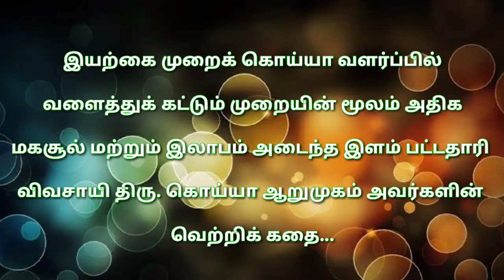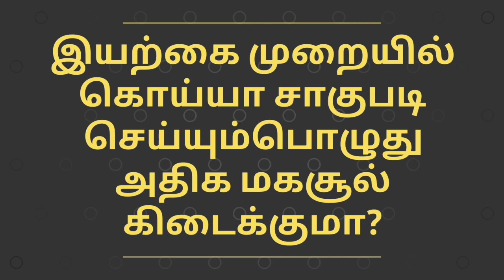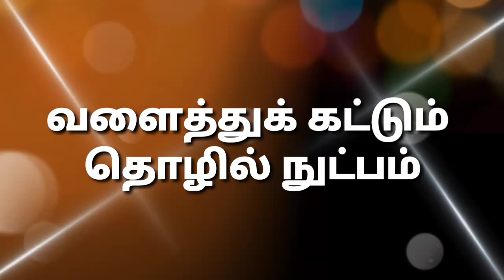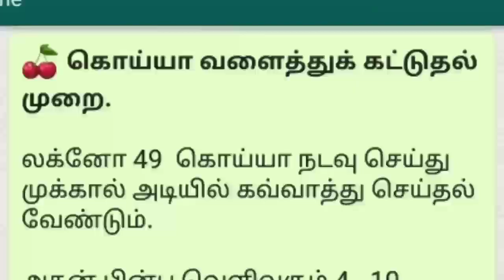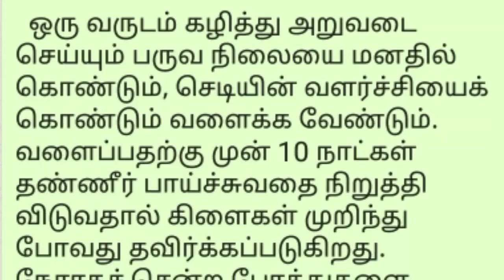கொய்யா சாகுபடி- வளைத்து கட்டும் முறையில் அதிக மகசூல் பெற்ற 'கொய்யா ஆறுமுகத்தின்' வெற்றிக்கதை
🍒 கொய்யா வளைத்துக் கட்டுதல் முறை.

லக்னோ 49  கொய்யா நடவு செய்து முக்கால் அடியில் கவ்வாத்து செய்தல் வேண்டும்.

அதன் பின்பு வெளிவரும் 4 - 10 போத்துகளை  நேராக வளர விட வேண்டும்.

  ஒரு வருடம் கழித்து அறுவடை செய்யும் பருவ நிலையை மனதில் கொண்டும், செடியின் வளர்ச்சியைக் கொண்டும் வளைக்க வேண்டும். வளைப்பதற்கு முன் 10 நாட்கள் தண்ணீர் பாய்ச்சுவதை நிறுத்தி விடுவதால் கிளைகள் முறிந்து போவது தவிர்க்கப்படுகிறது.
நேராகச் சென்ற போத்துகளை முறிந்து விடாமல் வளைக்க துணிப்பை அல்லது பாலித்தீன் பையில் மண்ணை நிரப்பி போத்துகளின் கட்டி வில் போன்று குடை அமைப்பாக இடைவெளியுடன் வளைக்க வேண்டும்.

கொய்யா மரத்திற்கு ஜீவாமிர்தம், பஞ்ச காவியா, மீன் அமிலம், E.M கரைசல், கடலைப் பிண்ணாக்கு கரைசல், வேஸ்ட் டீகம்போசர், சூடோமோனஷ், ஐந்திலைக் கசாயம், பத்திலைக் கசாயம், பூச்சிவிரட்டி மற்றும் பிற இயற்கை இடுபொருள்களை சுழற்சி முறையில் கொடுத்து பராமரிக்க வேண்டும்.

வளைத்துக் கட்டிய ஒவ்வொரு போத்துகளில் இருந்தும் 4- 8 சிறு கிளைகள் பிரிந்து மேல்நோக்கி வளரத் தொடங்கும்.   6 மாதத்தில் வளைத்துக் கட்டிய மற்றும் மேலே சென்ற  போத்துகளிலும்  காய்களைப் பறிக்கலாம். இதன் தொடர்ச்சியாக அடுத்த 6 மாதத்தில் மீண்டும் காய்கள் காய்க்கும்.

  வளைத்துக் கட்டிய நாளில் இருந்து சுமார் ஒரு ஆண்டு கழித்து அதே மாதத்தில் மண் பைகள் போட்டு வளைத்துக் கட்டிய போத்துகளில் தேவையற்ற கிளைகளை வெட்டி எடுத்து விட வேண்டும். மேல் நோக்கிச் சென்ற (20 - 30) போத்துகளை செடியைச் சுற்றிலும் குடை அமைப்பில் மீண்டும் மண் பைகள் இட்டு வளைத்துக் கட்டி விட வேண்டும். முறையாக பராமரிப்பு செய்தால் முதல் ஆண்டில் 80 கிலோவும் , இரண்டாம் ஆண்டு 150 கிலோ  எனவும், தொடர்ச்சியாக நல்ல மகசூல் எடுக்கலாம்.